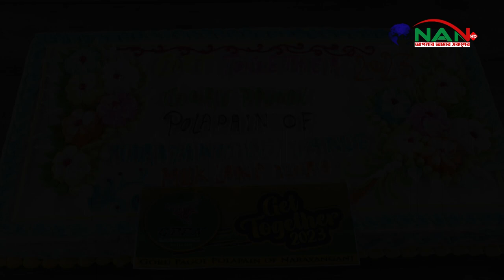ফেসবুক গ্রুপ গরু পাগল পোলাপাইন অব নারায়ণগঞ্জ এর মিলনমেলা ২০২৩ || NAN TV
Official Address:
76/2 Uttor Chashara, Rajdhani Apurbo Tower,